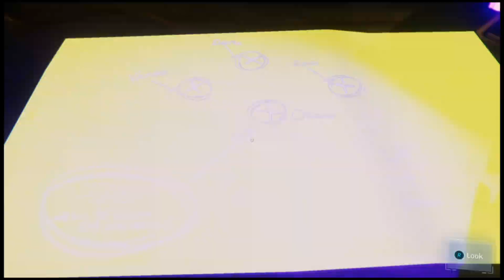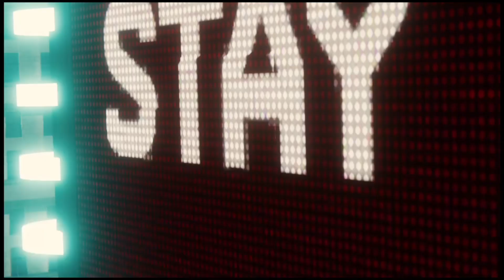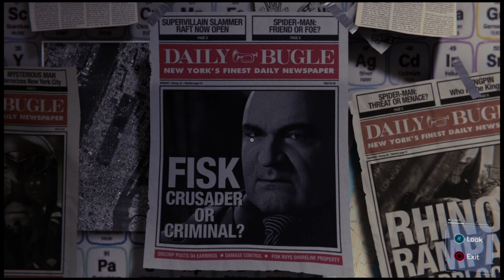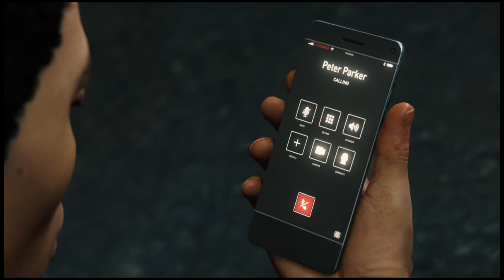Marvel's Spider Man walk-through part 9 || Picking up the Trail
Game-play is presented from the third-person perspective with a primary focus on Spider-Man's traversal and combat abilities. Spider-Man can freely move around New York City, interacting with characters, undertaking missions, and unlocking new gadgets and suits by progressing through the main story or completing tasks. Outside the story, the player is able to complete side missions to unlock additional content and collectible items. Combat focuses on chaining attacks together and using the environment and webs to incapacitate numerous foes while avoiding damage.